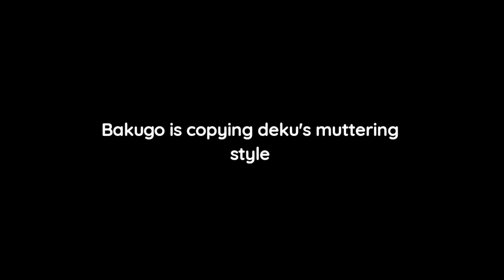Your under is red??[] 😳 BakuDeku🙇🏻‍♂️❤ [] ToDoKiri?❤ []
Yo, chill, Bakugo didn't watch Deku change or something, He just had a gut feeling, and he was right, I honestly hate perv. Bakugo AU's 😮‍💨 Also, Multishipper mode activated ;]

👁️👄👁️ - Todoroki Shoto -

LYKA: butterfly_official
Roblox: stitchkawaii_12 (rage-Display Name)
Bye, and take care everyone :)